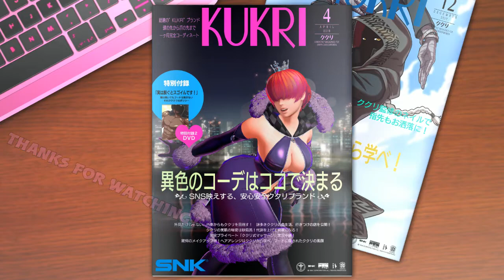SNK Heroines: Tag Team Frenzy - Shermie SP Item Combo Video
Hiiii~! I decided to make a second Shermie combo video featuring her using various SP items among the cast. These aren't the only ways to use them in combos, but pretty much shows how they can be used to get a lot of damage if you use them at the right time! I also listed details about the SP items used during each section. So feel free to use those tips and make your own cool combos with other characters!

Any SP item not featured either doesn't hit the opponent, (Mian/Zarina/Athena/Thief Arthur), or isn't able to be comboed into or out of (Yuri/Luong).